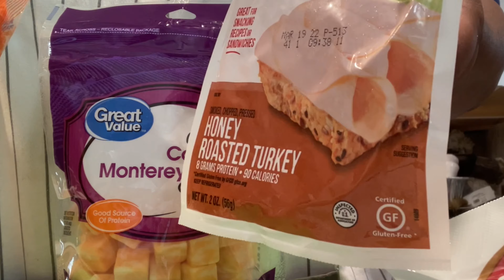NEW How to make a Charcuterie Board |Christmas Eve Snacks | Peppermint Milkshakes| Family Tradition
Christmas party ideas
DIY Christmas ideas
Holiday food

Hello Priceless People!
Making an Epic Charcuterie Board is easier than you think. Learn how to put it together like a pro. LOL Feeding a crowd for Christmas Eve, for the big game or just hanging out for a family movie night this is a great go to. I only placed items on the boards that I know my family would enjoy. And you will see in just ten minutes, the boards were almost empty.

Because we knew we would be eating a heavy meal on Christmas day this light meal was what we needed. We watched tv and enjoyed each other's company.

ALWAYS use a food safe board or line with parchment paper before arranging your charcuterie board. Arrange the cheeses on the board and slice hard cheeses for easier serving.
Fan out the meats and arrange around the cheeses on the board. Use ramakins for dressings, jams, and jellies with a cute spoon.

My board consisted of:
Pretzels
Ritz Crackers
Cucumbers with ranch dressing
Cherry Tomatoes
Turkey Pepperoni
Slice Ham
Sliced Oven roasted turkey
Colby and Monterey Jack cubed cheese

The Second Board consisted of:
Hawaiian Rolls
Gherkin Pickles
BBQ Meatballs

Recipe for my Peppermint Milkshake: (makes 2 servings)
2 Cups Vanilla Ice Cream
1/2 cup Whole Milk
1/4 cup of Crusted Peppermint Extract
1/2 teaspoon of Peppermint Extract (you can use 1 teaspoon however it is too much for my palate)
Mix all ingredients in a blender
Pour in your favorite Glass
Top with whip cream and more crushed peppermint
Add a peppermint stick for more garnish

OPTIONS:
*I placed the milkshake in the freezer for 10 minutes to make it thicker---we love neck vein popping milkshakes here on the Ranch LOL
*Whole milk works well; however, you can use another kind of milk just know it will alter the taste depending on the milk you choose.

I pray that everyone had a wonderful Christmas 2021. We are so grateful that we had another year to celebrate the birth of our Savior, Jesus Christ. Our love for Him is a feeling we share with all of you this season, and always. As you spend time with your family and friends, please appreciate them, cherish them, thank them, and love on them!

TO my SUBSCRIBERS--WELCOME BACK and ONE BIG HUG FROM ME TO YOU!

***Please don't forget to:
That really helps my channel out and prompts YOUTUBE to share my video with MORE PEOPLE!

On my channel I feature: Home Decor, Cooking/Baking, Tablescapes, Singing, Vlogs, Shopping Hauls and more. Videos uploaded on Tuesday and Friday at 5:15p.m. with a few extra videos as well.

             🎄🎄Christmas 🎄 Christmas 🎄 🎄 Christmas 🎄 Christmas 🎄 Christmas 🎄🎄

Until next time, stay safe and remember you are ABSOLUTELY PRICELESS!
PKJ
St. Mathew 13:45-46

2022 here we come….